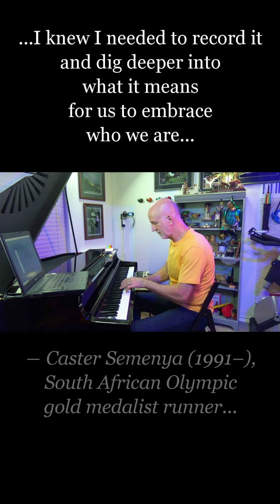Who I Am | Wyn Starks (cover) Scott Willis Piano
Who am I, what am I? Our self-searching might start with who is God, what is God? Rainbows stand as symbols from Noah’s Ark to LGBTQIA+ Pride, both holding hope for after a storm. My cover of this beautiful song speaks to the heart of the matter with quotes from today back to circa 1048 B.C.

I play solo instrumental acoustic piano cover arrangements of your favorite songs. I try to stay faithful to the original artists while also creating something new and unique for you!

See how I record and play the songs with my Grand Outdoors, Studio Live and WeeRoll Trailer Studio versions!

Learn the songs by playing along, or just enjoy the fireworks with my SeeMusic Synthesia-style versions!

Broaden your mind while you listen with my Beyond the Song versions! I build on the song’s meaning with quotes from theological, philosophical, cultural and literary works by the world’s great thinkers!

These recordings were made with Modartt Pianoteq 8 NY Steinway D

For all of your other streaming sites, just search “Scott Willis Piano”